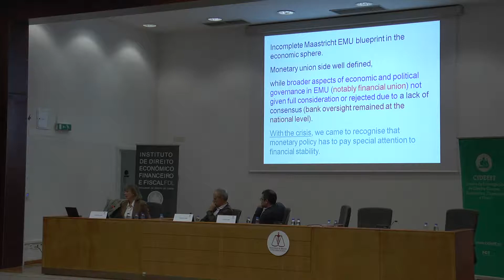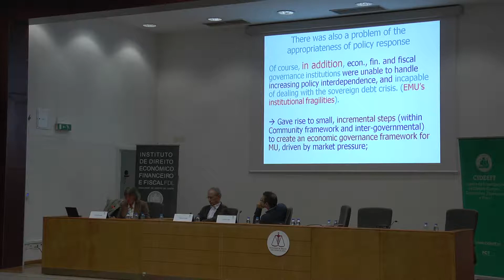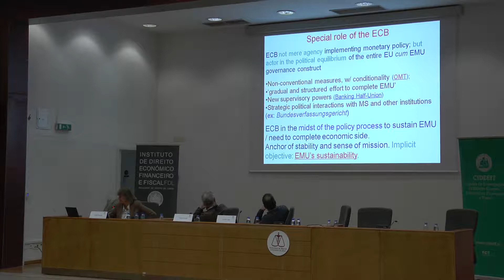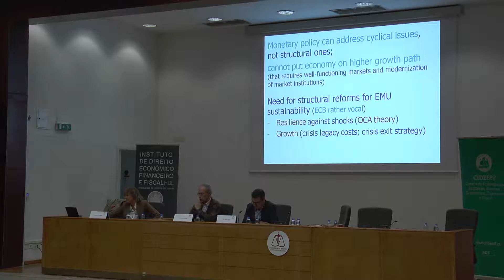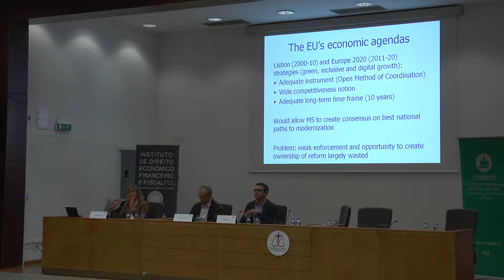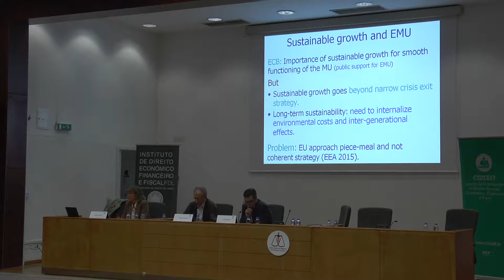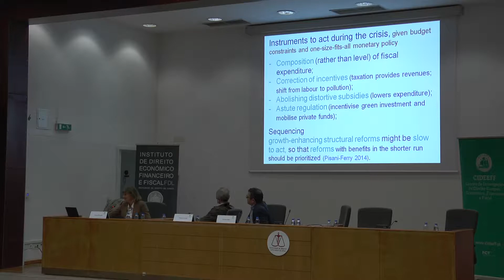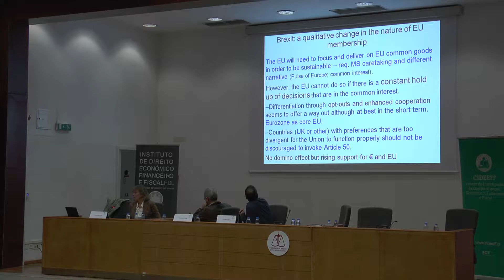Apresentação do livro ‘The Euro and the Crisis’ | A Integração Financeira na Europa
Apresentação do livro ‘The Euro and the Crisis – Perspectives for the Eurozone as a Monetary and Budgetary Union’ na conferência "A Integração Financeira na Europa", organizada pelo CIDEEFF, com o apoio do Banco de Portugal, da FCT e da Faculdade de Direito, nos passados dias 8 e 9 de maio de 2017.